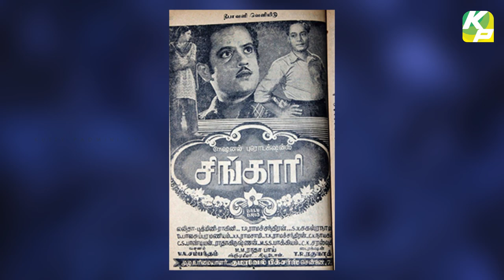K.A.THANGAVELU அண்ணா வீட்டில் நான் வாழ்ந்த அனுபவம் | KuttyPadmini | KP TV